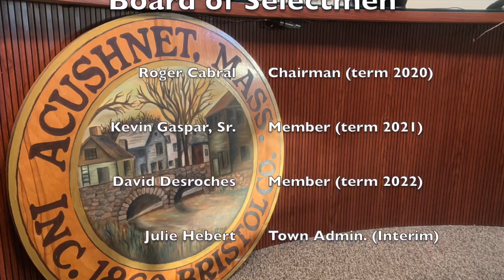Town Administrator Decision - Board of Selectmen Dec. 6th 2019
Town Administrator Decision - Board of Selectmen December 6th 2019 at 3:30pm